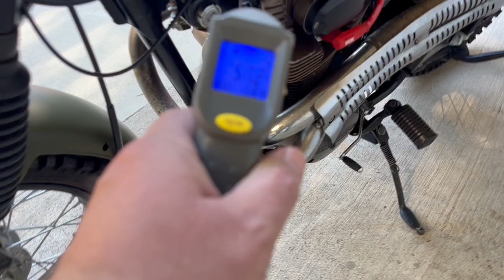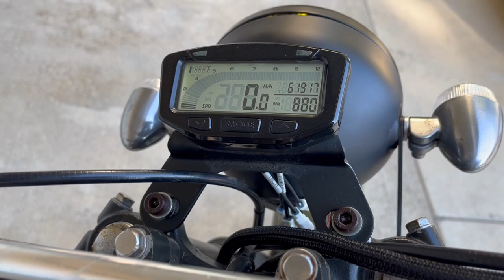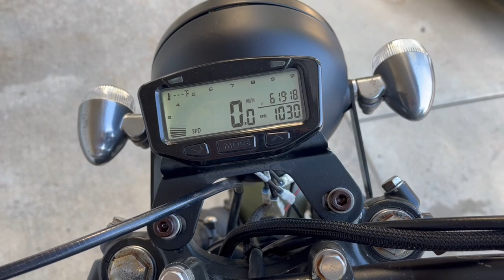1972 Honda CL350 cold start and electronics review with Motogadget M-Unit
Up for auction on bring a trailer is my super fun 1972 Honda CL350 Scrambler.  Lovingly restored by Cerberus Moto Garage several years ago it has been a blast to rip around San Diego.  The engaging BMX ergonomics make every ride a thrill and very unique Cerakote matte finish turns heads everywhere.